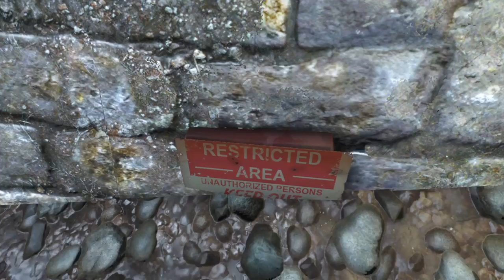Sanctuary Underground Bunker Tour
A tour through my underground bunker.